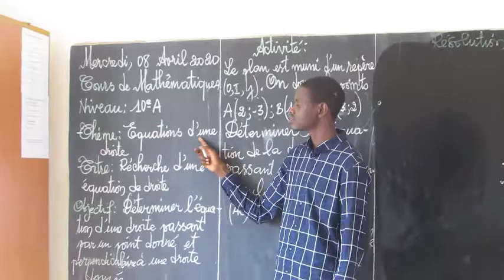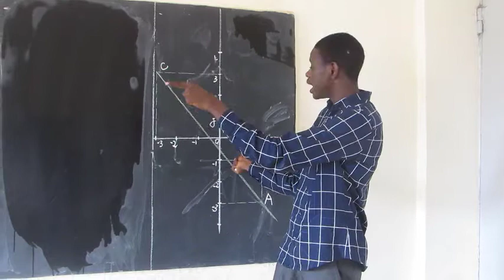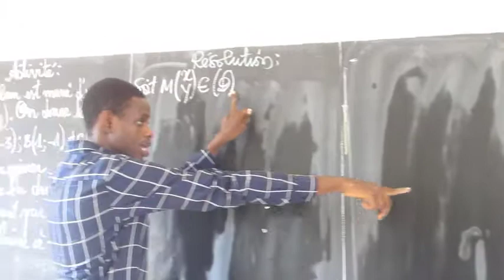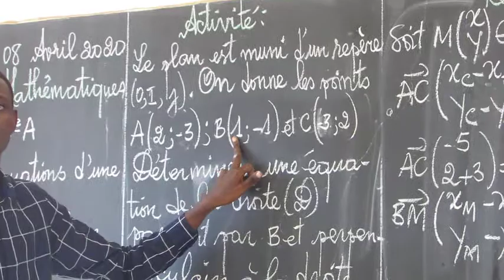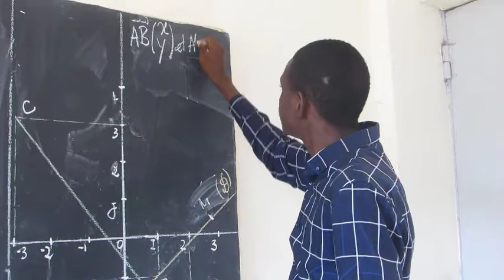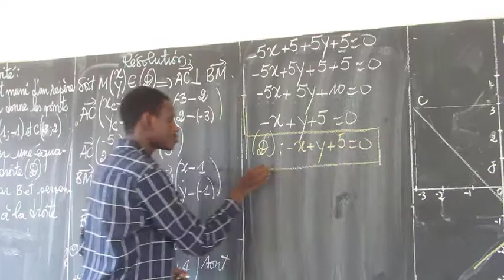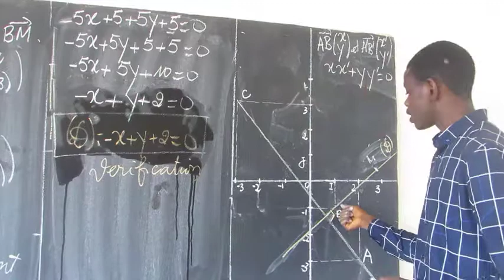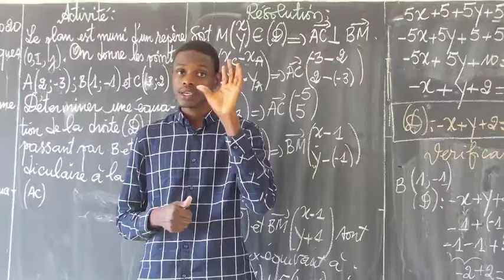Maths 10ème : Équation de Droite (suite)